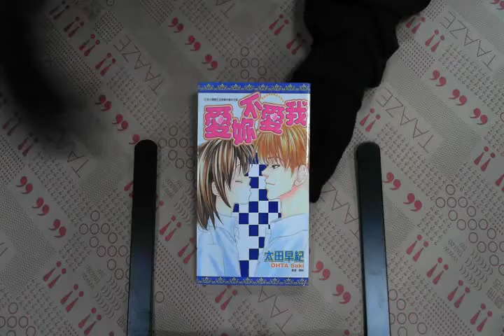TAAZE｜愛你不愛我(全) 二手書書況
TAAZE｜讀冊生活網路書店「愛你不愛我(全)」，找二手書請至